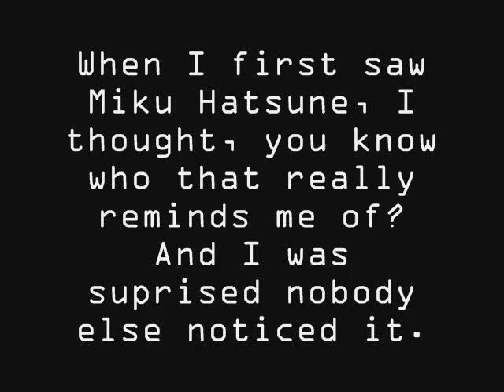XJ9 Miku- Beautiful World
I'm suprised no one noticed this. :/

I made and own everything in this video...except the music.